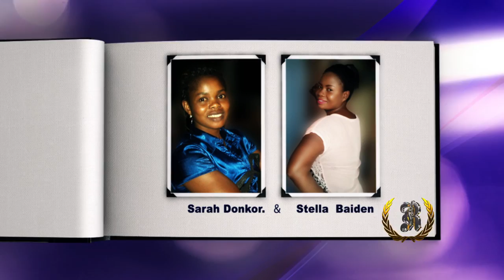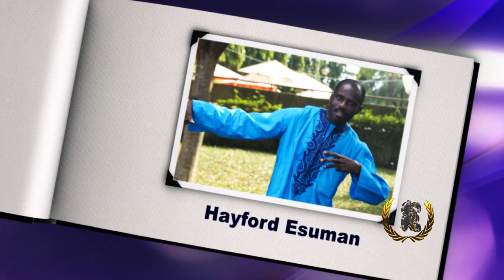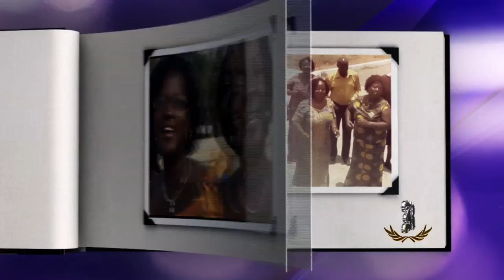Meet those behind the Remission choir (official video)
As the Remission is few years away from been 30 years, there has been a strong, motivated, determined and passionate members who have worked hard as a team to bring the musical choral group to this extent. Along the line new members came on board, we lost some, as they departed from this natural world to be with the Father, we grew and are developed to this point. We appreciate the effort of each and every individual that has impacted the choral group in one way or the other and are open to new people who will join up with the team in our quest to serve great tunes to our dear audience . God bless you all.

Winefred Wallace
Vida Kwofie
Theresah Agyare
Rhoda Otoo
Sarah Donkor
Stella baiden
Osam Mensah
Mary Arnaah Bentum
Martha Ankoma
Kakra Arhin (Organist)
Kenneth Arthur
Joyce Andrews
Amos Abban
Juliana Anooson
Hayford Esuman
Florence Annan
Elsie J - Van Dyck
Elizabeth Arthur kefa
Eleano Quansah
Ebow Prah (Deputy director of music, organist)
Desmond Kwadwo Jonah
Cecilia Gyesi
Patrilyn Fynn Prah
Abigail Larbi
C.K Bedi (Technical director, organist)
Anita Yaotey
Elizabeth Owusu
Emmanuel Sarpong
Faustina Amoh
Isaac Koranteng
Joyce Korankye
Rita Dwira Yeboah
Jane Ankrah
Berlinda Darko (late)
Abeka Quagraine (Director of music)
Alex Boateng (Executive Director)

Note: Unauthorized upload of this product on any channel is prohibited